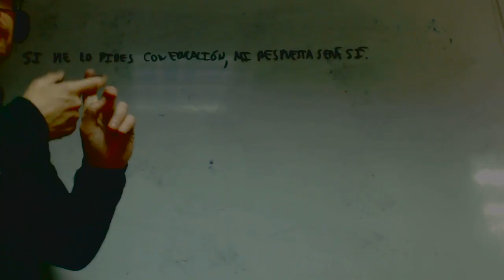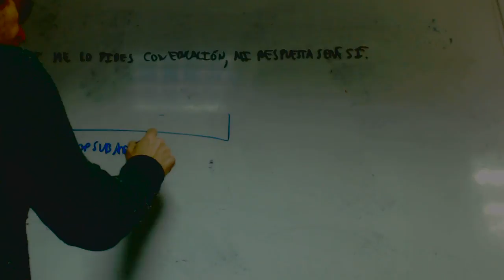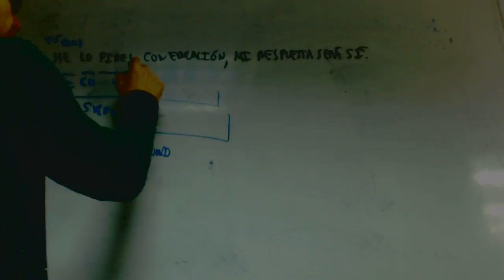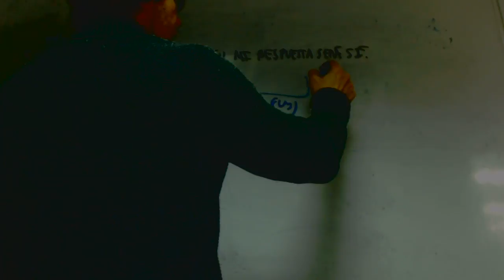Subordinada adverbial franjamanela Lengua 1 Bachillerato Academia Usero Estepona